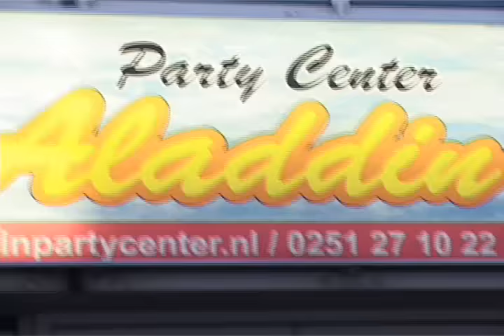Mariage de Patrick Mbole avec Zola Martine Gomes part 2/2